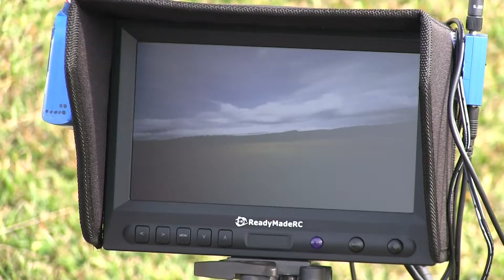10-26-16 Bob's Mini Bug-Quaaaad with FPV Monitor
Filmed by Matt